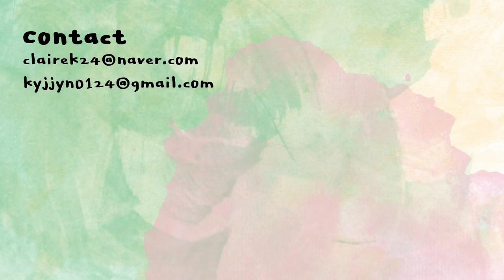[ENG] 슬슬 피부 건조해지는중.. 올리브영 크림 추천부터 겨울 보습꿀템 소개 | winter skincare products from Oliveyoung | 클레어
*본 영상에는 에스트라의 간접광고가 포함되어 있습니다.

브링그린
사철쑥 카밍 약산성 토너패드
BRINGGREEN
artemisia calming pH balanced
toner pads

바이오오일
내추럴오일(스킨케어)
Bio-Oil
natural oil(skincare)

에스트라
아토베리어 365크림 (170ml 대용량 기획)
AESTURA
atobarrier 365 cream

일리윤
세라마이드 아토 로션
ILLIYOON
ceramide ato lotion